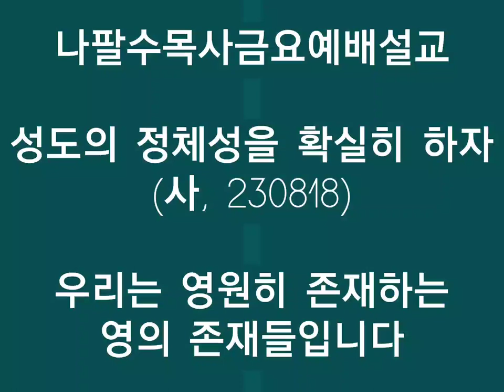[나팔수목사금요예배설교] 성도의 정체성을 확실히 하자(사, 230818) - 우리는 영원히 존재하는 영의 존재들입니다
선교계좌 : 농협, 하늘소망교회, 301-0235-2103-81
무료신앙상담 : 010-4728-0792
카톡아이디 : napalsu9